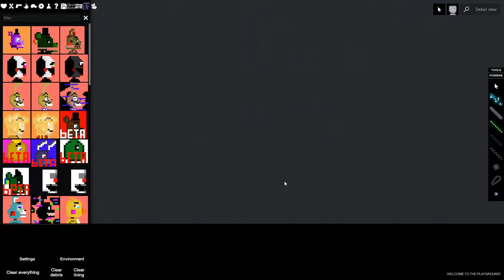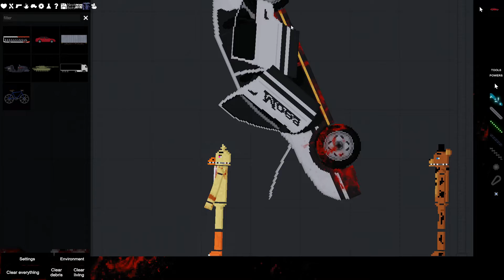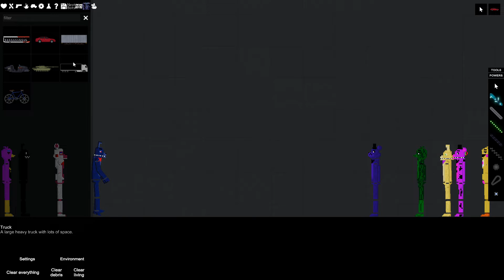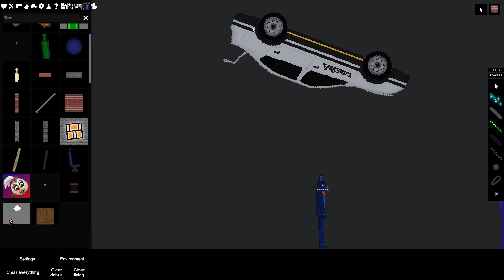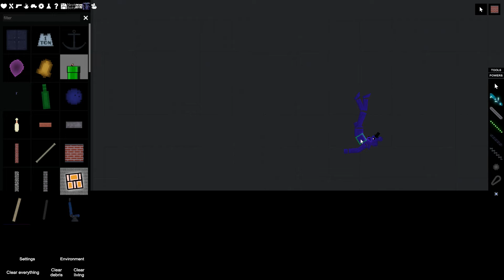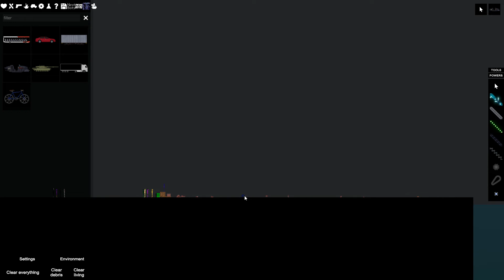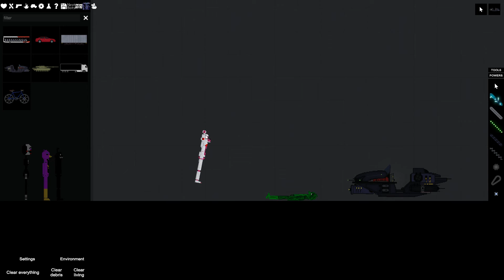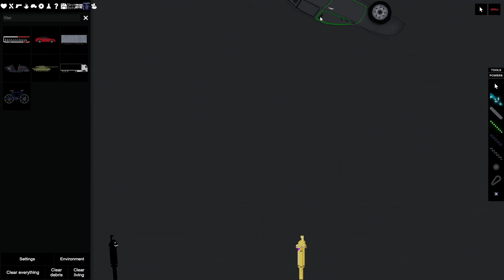I Present, The DemonFox Games